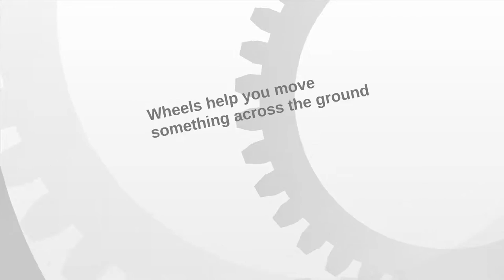Gears Increase the Speed Prezi Template